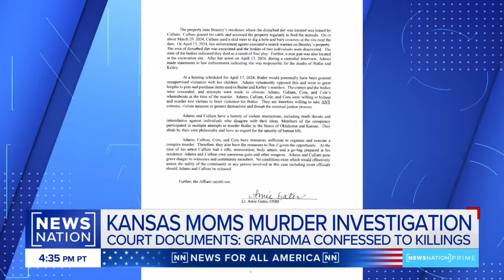Suspect admitted ‘responsibility’ in Kansas moms deaths: Court docs | NewsNation Prime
A suspect in the case of two missing Kansas women admitted responsibility for their deaths, according to court documents newly obtained by NewsNation. In the motions to hold four defendants without bail, it is stated, in part, that suspect Tifany Adams, 54, “did provide a recorded statement to law enforcement indicating her responsibility for the death of the deceased.”
NewsNation's Caitlyn Becker shares more details on "NewsNation Prime."